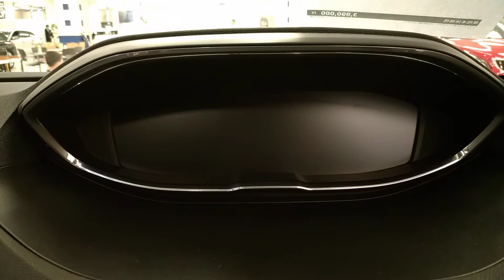PEUGEOT 3008GRLine meter